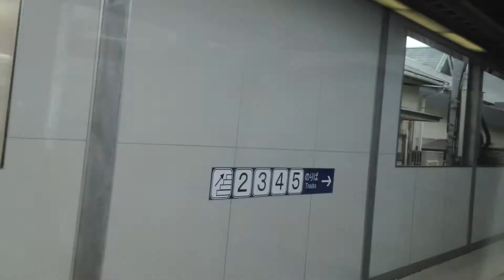特急 南風 12号 車窓 阿波池田→琴平/ 土讃線 2000系